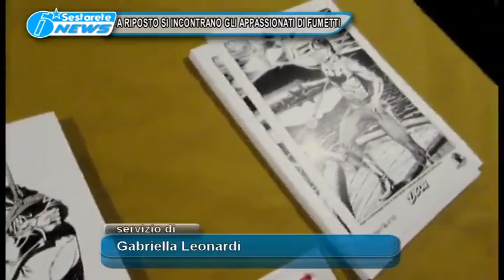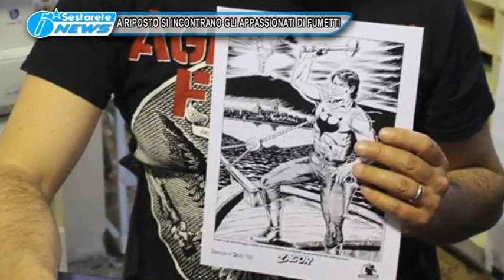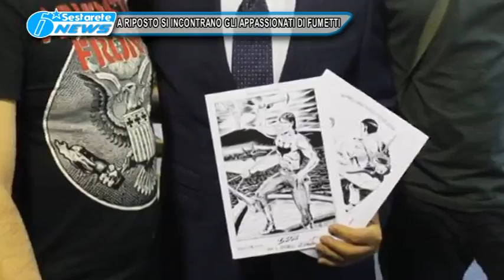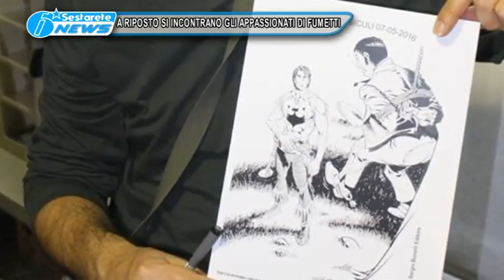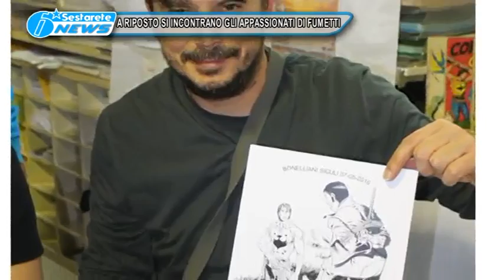TERZA PAGINA BONELLIANI SICULI TG DELLO JONIO 11 05 2016